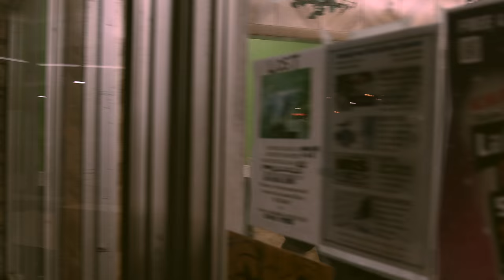Jae Havoc - "In The Way Of Things"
So fresh and so clean!

From the new EP "Dark Days x Bright Nights".

Song Produced by Jae Havoc

Video Shot/Edited/Directed by Chris and Elijah for Wondercloud Media

Download the song for free (or pay what you will and support the artist)